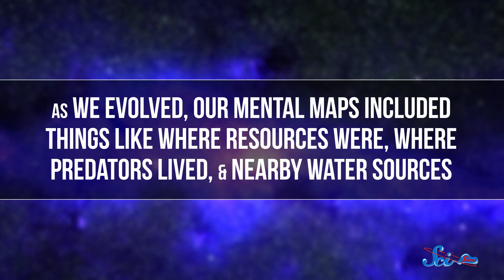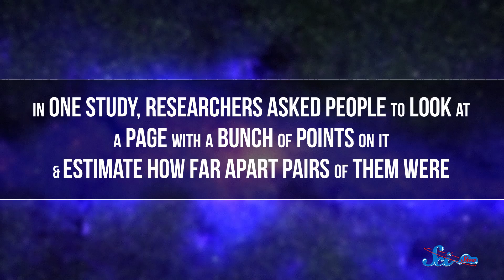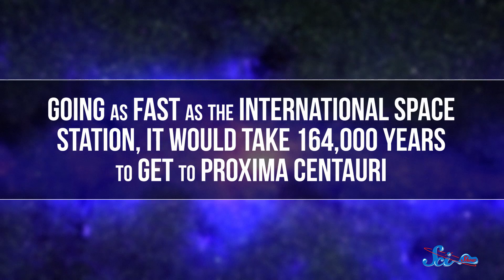Understanding the Most Extreme Numbers in the Universe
Humans are great at understanding medium-sized things, like how far the supermarket is from your house, or how to find the bathroom in the dark. But imagining distances in light-years is a lot harder -- so you’ll have to use a trick or two.